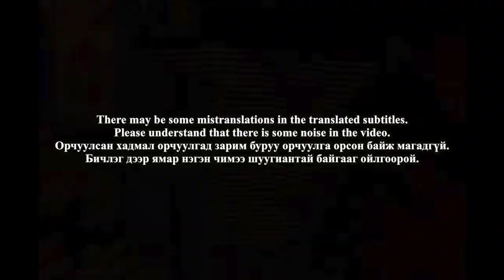🇲🇳🇰🇷🔥Korean Hiphop Junkie react to LIMIT KING - I'M BACK (MGL/ENG SUB)